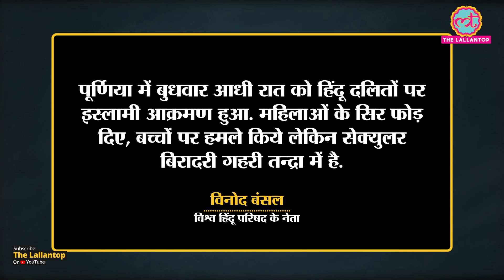Bihar में दो गुटों की भिड़ंत को धार्मिक रंग कौन दे रहा, Tejashwi ने Nitish Kumar से क्या कहा?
A mob reached the houses of members of a Dalit community in Niyamatpur village on the night of May 19. Mob, comprising 100-150 people, thrashed the dalit community members and torched their houses. Nevilal Rai, a retired chaukidaar, was killed in the attack. Organizations like VHP is painting this incident as a communal clash. But local adminstration denied and communal angel and declared this as a local issue. Three FIRs were registered in this regard at the Baisi police station on May 20. Purnia Police has arrested two people in connection with the case and raids are underway to nab the others. Let's watch the video.

Edited By:Mohan